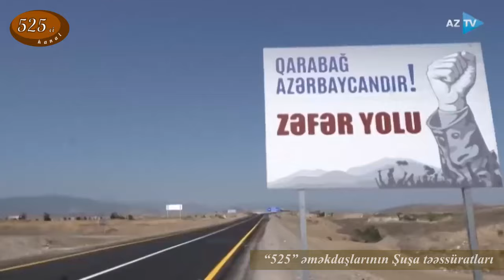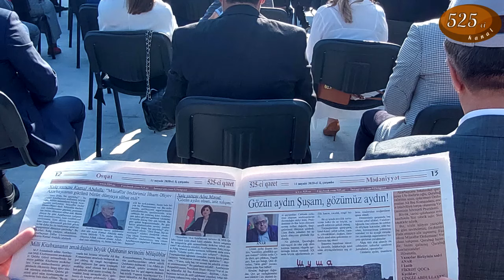“525” əməkdaşlarının Şuşa təəssüratları